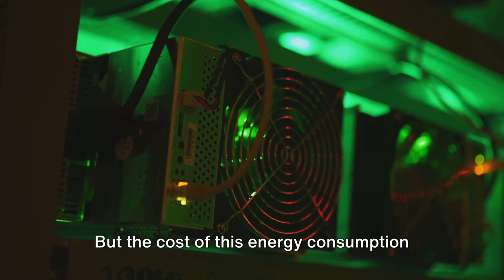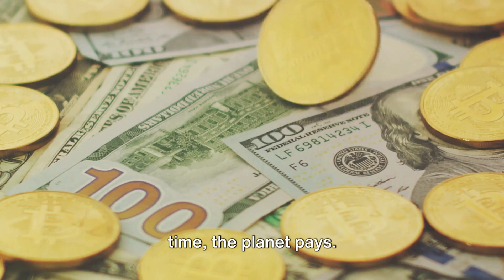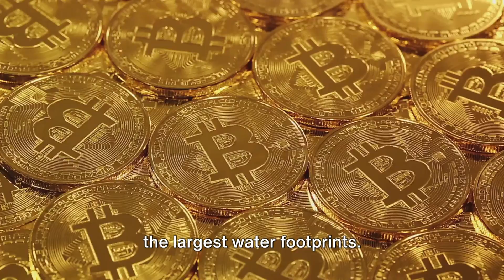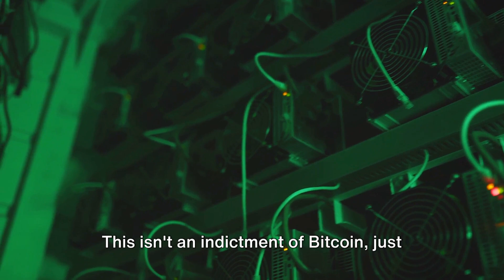The Hidden Costs of Bitcoin Mining: An Environmental Perspective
In this eye-opening video, we delve into the untold truth about Bitcoin mining's environmental footprint. Backed by a recent study, we uncover the alarming environmental impacts that this digital currency leaves behind. Join us as we present you with undeniable facts and figures, revealing the hidden side of the Bitcoin revolution. Discover how this process affects our planet, and why it's crucial for us to take action. Share this important video with your friends and family to spread awareness and inspire change. It's time to face the truth and make a difference.